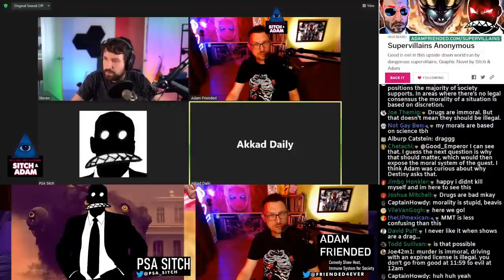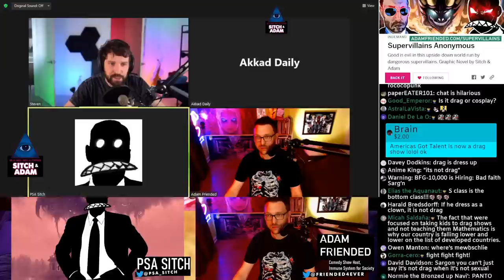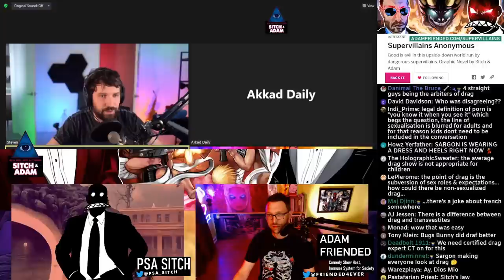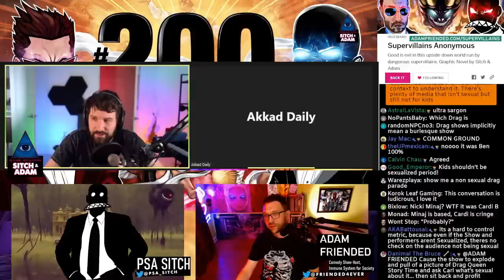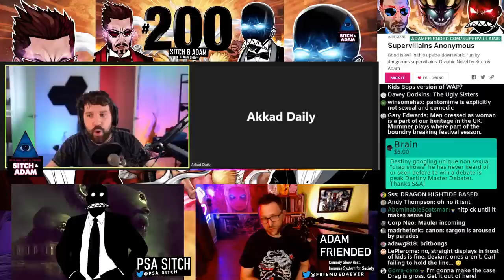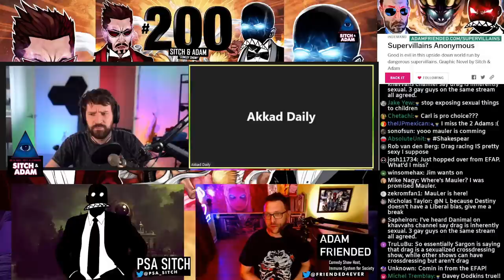Wait, did Destiny and Sargon actually AGREE on drag queen show?